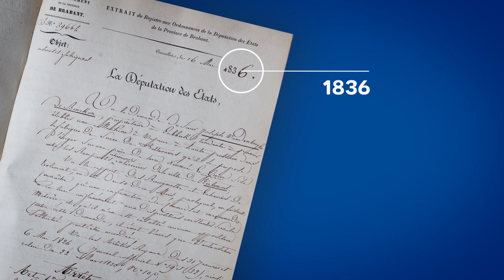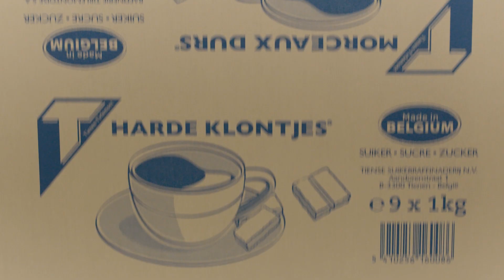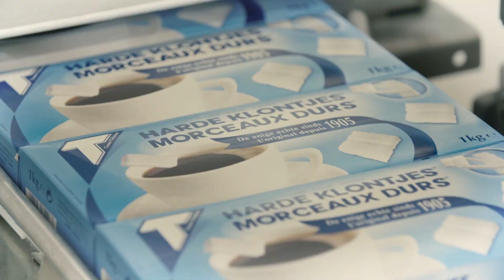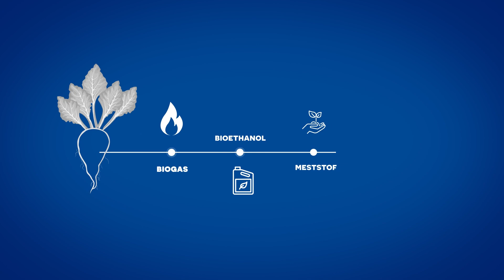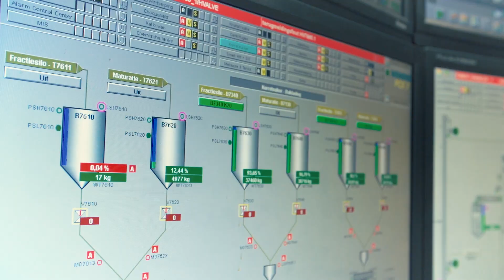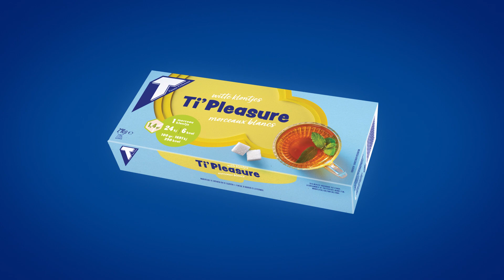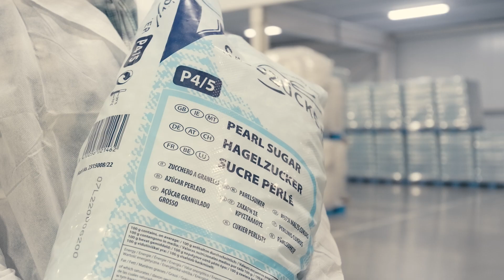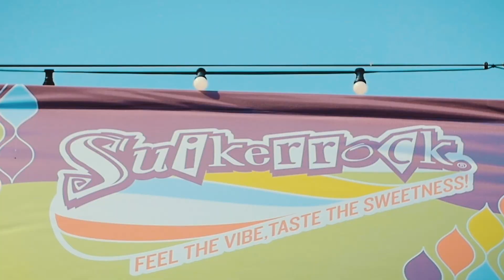De magie van Tiense Suiker in een notendop!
De Tiense Suikerraffinaderij is dé Belgische fabrikant van al jouw suikerspecialiteiten. Op een duurzame manier produceren we suiker op basis van lokaal geteelde suikerbieten en dit zowel voor industriële klanten als voor de eindconsument.